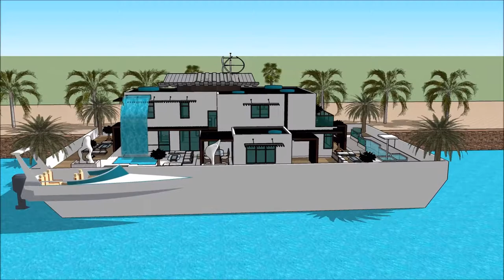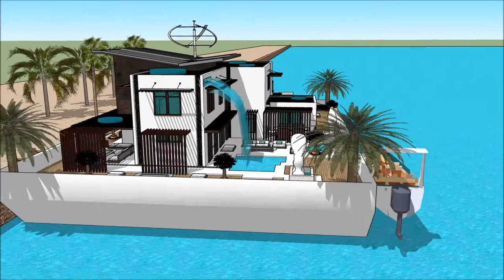barcelona luxury mansions Floating house mansiones en Barcelona la mansion luxury in Spain Barcelon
The floating house villa houseboatzania launching an innovative high-end luxury yacht floating house villa mansion home design potentially as a display of exhibition of the barcelona luxury mansions Floating house mansiones  en Barcelona la mansion luxury in Spain Barcelon.

The collection of the Floating house villa houseboatzania concept of barcelona luxury mansions Floating house mansiones  en Barcelona la mansion luxury in Spain Barcelon consists of high luxury and architectural art pieces in minimalism combined with living on the waterfront of the harbour.

The floating house villa mansion yacht design has the basis to sustain living with high standards and contemporary structural design - barcelona luxury mansions Floating house mansiones  en Barcelona la mansion luxury in Spain Barcelon with numerous of prospects for excessive living and celebrating the desire of life worldwide: